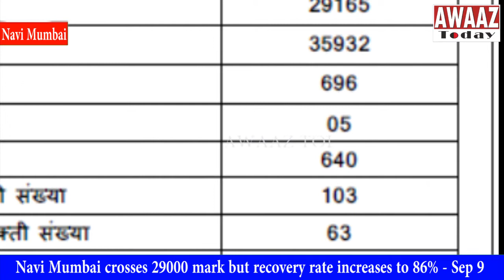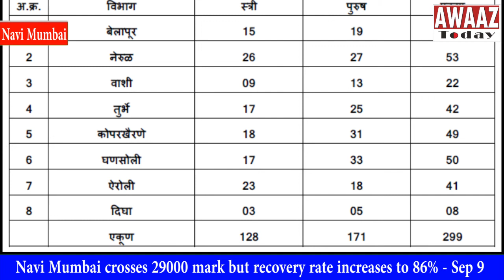Navi Mumbai crosses 29000 mark but recovery rate increases to 86% Sep 9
Navi Mumbai Municipal Corporation area has crossed the 29000 Covid cases mark but a matter of relief is that the recovery rate has increased to 86%.
355 new cases were reported in Navi Mumbai on Wednesday taking the total cases figure to 29165. 5 deaths were reported on the day taking the Covid toll to 640.
Once again a much larger number of patients have recovered. 299 patients were declared negative on the day. The total recovery figure has now jumped to 25055 giving the city a recovery rate of 86%. The active cases figure is now 3470.
358020 people have completed their quarantine period while 62980 people are presently quarantined at home.
1789 rapid antigen tests were conducted today. A total of 150175 people have been tested for Covid 19 in NMMC jurisdiction till date. These include 91030 through Rapid Antigen tests and 59145 through RT-PCR test. 35932 of these have tested negative. Results of 696 tests are awaited.
Belapur ward tops in the highest cases reported on the day. It is followed by Vasjo and Turbhe.
The breakup of 355 positive cases ward wise is Belapur ward 82, Nerul ward 42, Vashi ward 59, Turbhe ward 49, Kopar Khairane ward 44, Ghansoli ward 40, Airoli ward 34 and Digha ward 5.
The details of the patients who tested positive today are on your screen
The breakup of the 299 recoveries, ward wise is as follows – Belapur ward 34, Nerul ward 53, Vashi ward 22, Turbhe ward 42, Kopar Khairane ward 49, Ghansoli ward 50, Airoli ward 41 and 8 from Digha ward.
The situation seems to be stabilizing in the city and hopefully it will improve sooner than later. Stay safe.
For Awaaz Today, Shahnawaz Jeddy, Navi Mumbai